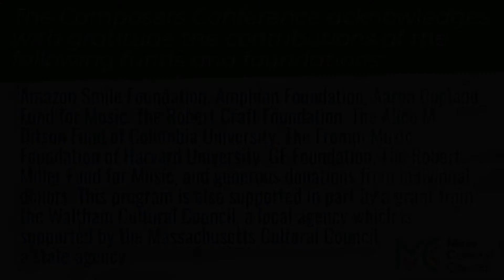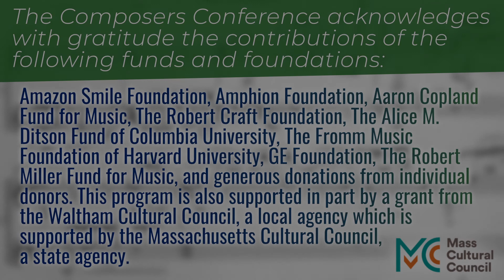Meet the CPI Instrumentalists: Humay Gasimzade | a conversation with Kurt Rohde